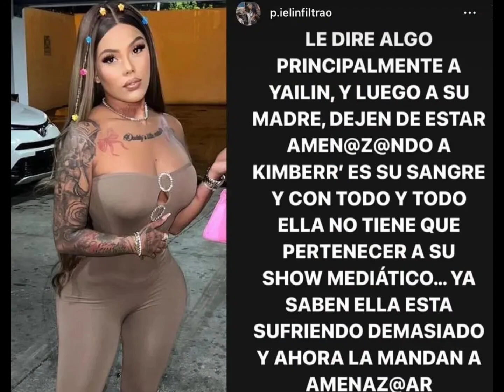🛑YAILIN LA MAS VIRAL AMENAZA A MAMI KIM CON DEMANDARLA NOVIO SALE EN SU DEFENSA 😱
YAILIN LA MAS VIRAL AMENAZA A MAMI KIM XON DEMANDARLA